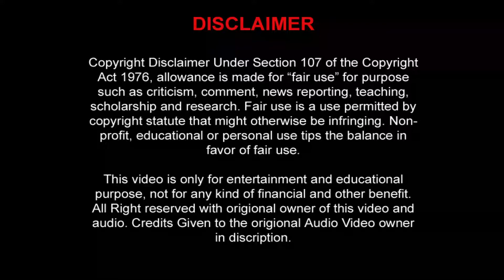Shahar Ki Ladki (Bollywood Classic) शहर की लड़की (रक्षक)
Movie/Album: Rakshak
Featuring: Suniel Shetty, Raveena Tondon, Karishma Kapoor, Sonali Bendre, Aruna Irani, Raghuvaran, Pramod Moutho, Deepak Shirke, Harish Patel, Alok Nath, Dinesh Hingoo, Shivkumar Subramaniam, Ponnambalam, Mushtaq Khan, Arun Bakshi And Others
Singer: Abhijeet Bhattacharya And Chandna Dikshit
Lyrics: Deepak Chaudhary And Sameer
Choreographer: Ahmad Khan, Rekha Prakash And Chinni Prakash
Courtesy: Super Cassettes Industries Limited
Year: 1996